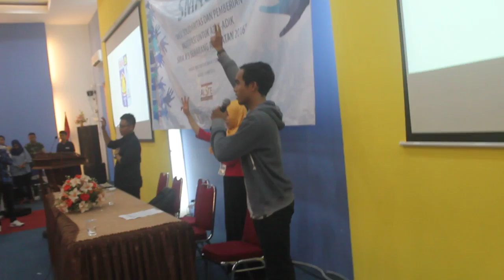Mars SMA 3 Semarang at Aksi Nyata Untuk Smaga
Longlife Smaga!